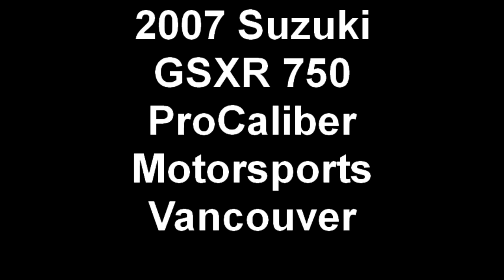2007 Suzuki GSXR 750 ProCaliber Motorsports Vancouver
2007 Suzuki GSXR 750 at ProCaliber Motorsports 10703 NE Fourth Plain Blvd Vancouver Wa 98662 Call or Email Matt Reynolds at or